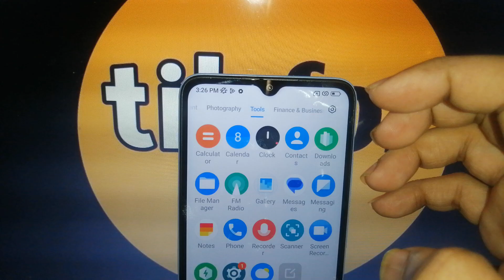poco c55 mobile me hotspot kaise band kare !! how to turn off portable hotspot in poco c55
how to turn off hotspot in poco c55 mobile
how to off hotspot in poco c55 mobile
how to turn off portable hotspot in poco c55
how to off portable hotspot in poco c55 mobile
poco c55 me hotspot kaise off kare
poco c55 mobile me hotspot kaise disconnect kare
poco c55 mobile me hotspot kaise band kare
poco c55 me portable hotspot kaise off kare